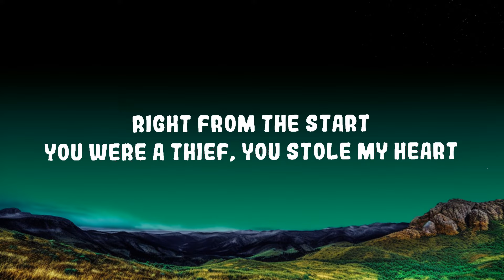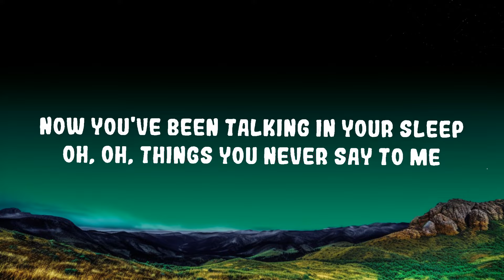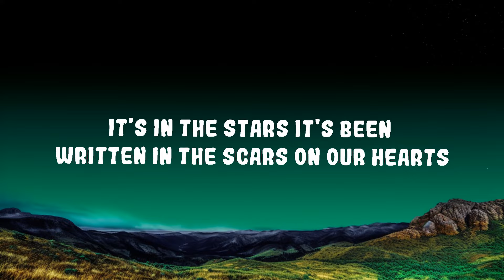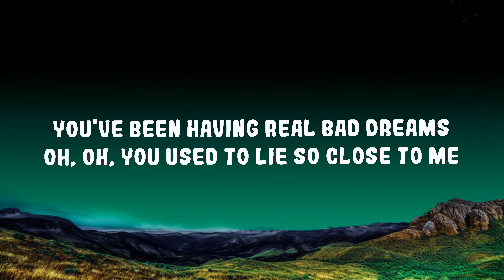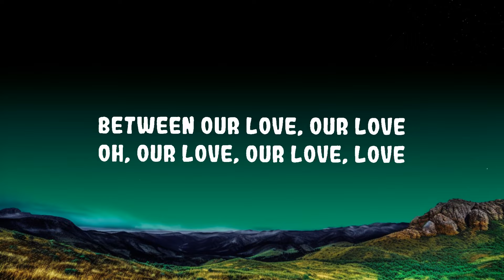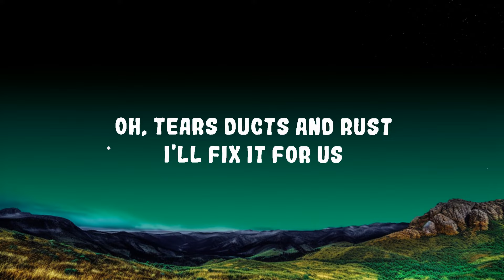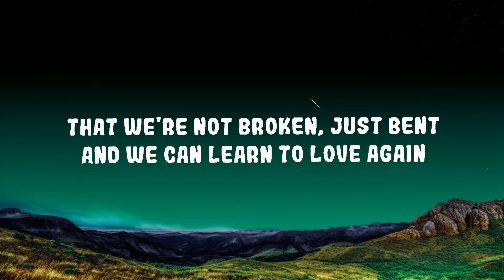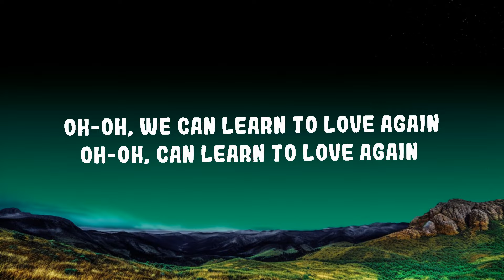P!nk - Just Give Me A Reason ft. Nate Ruess Lyrics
P!nk - Just Give Me A Reason ft. Nate Ruess

[Pre-Chorus: P!nk]
Now you've been talking in your sleep
Oh, oh, things you never say to me
Oh, oh, tell me that you've had enough

[Verse 2: Nate Ruess, P!nk]

[Pre-Chorus: Nate Ruess, P!nk & Nate Ruess, P!nk]
Oh, oh, you used to lie so close to me
Oh, oh, there's nothing more than empty sheets

[Chorus: P!nk & Nate Ruess, Nate Ruess]

[Outro: P!nk]
Oh-oh, we can learn to love again
Oh-oh, can learn to love again
Oh-oh

Tags;
Just Give Me A Reason P!nk